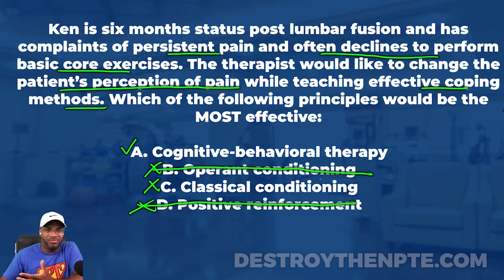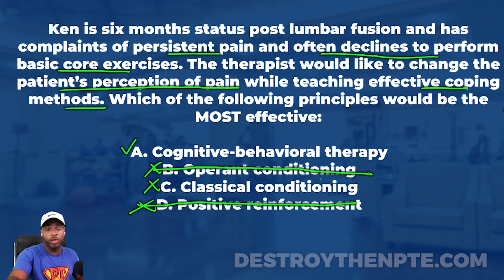NPTE Practice Questions: Psych Principles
Do you want to start studying smarter and not harder? Download Dr. Rice's Top 10 Requested NPTE Cheatsheets For Absolutely FREE right

The PT Hustle is dedicated to helping PT students, like you, prepare to take and pass the PT exam by reviewing NPTE practice questions. Today’s question: Psych Principles.

How well would you handle changing a patient's perception of pain? Let's test your understanding in this excellent episode about psych principles.

NPTE Practice Question:
Ken is six months status post lumbar fusion and has complaints of persistent pain and often declines to perform basic core exercises. The therapist would like to change the patient's perception of pain while teaching effective coping methods. Which of the following principles would be the MOST effective:

Answer Choices:
A. Cognitive-behavioral therapy
B. Operant Conditioning
C. Classical Conditioning
D. Positive reinforcement

Do you think you know which answer is correct? Watch the video to find out.

If you get it wrong, don’t worry. Dr. Kyle Rice, better known as “Coach K” doesn’t just give you the answer -- he breaks down the question so you know how to eliminate answers before getting to the right one.

NPTE practice questions are exactly that, practice. And at The PT Hustle, practice makes perfect. We exist to help students dominate the NPTE exam. If you need additional NPTE study guides, download our free cheat sheets Our free cheat sheets feature the top 10 most challenging musculoskeletal NPTE topics.
For more ways to prepare for the NPTE exam and what NPTE practice questions you need to work to find a solution that can put you on the path to NPTE success.